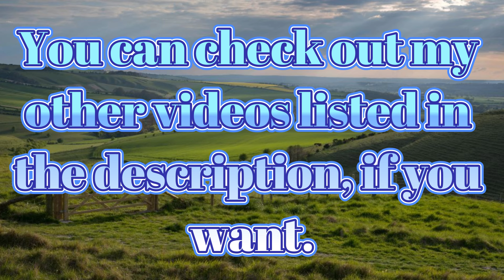Wallace and Gromit: The Curse of the Were Rabbit - Totty in a scramble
A group of people show up to the Tottington Hall to complain about the beast again.